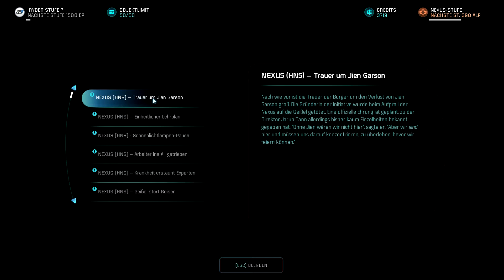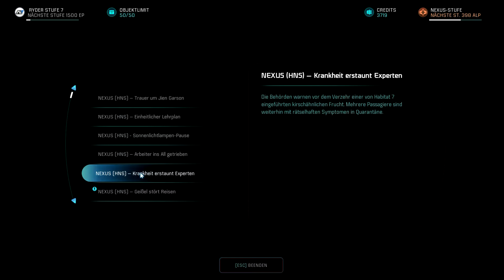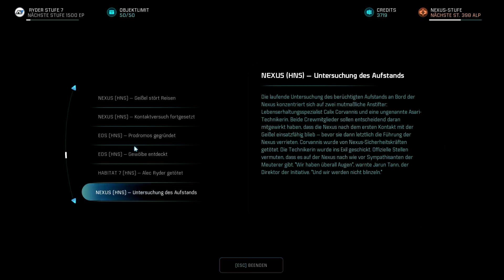Hofpen und Malz verloren / Die Feuerwehr / Mass Effect Andromeda #025 [GER]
Lets Play  - Let's Play zu Mass Effect Andromeda  aus dem Origin/PC, in Deutsch - German mit  PeachesLP. Auch als Walkthrough, Playthrough, Gameplay anzusehen. Viel Spaß!

Titel: Mass Effect Andromeda
Genre: Action, Rollenspiele
Entwickler: Bioware
Publisher: Electronic Arts
Veröffentlichung: 23.März 2017